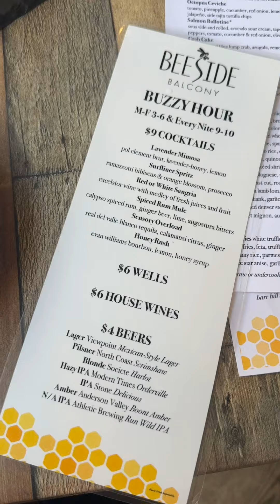A Perfect Day in San Diego 🤗🌴 La Jolla, Sea Lions, Little Italy and Pasta Dinner!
Hey everyone! Today, we're sharing a fun-filled day in San Diego. We started at La Jolla Beach, where we got to see the cutest sea lions up close! 🦭😍 Riding the motorcycle along the coast was such a thrill. (Just kidding i was actually terrified)

Next, we headed to Little Italy—a charming spot full of life. We grabbed some groceries for dinner and wished we had more time to explore all the cute shops and restaurants.

Finally, we ended the day by making a simple yet delicious artichoke and anchovy pasta for our friends. It’s proof that great meals don’t need to be complicated—just fresh, quality ingredients.

Thanks for joining us! Let us know your favorite San Diego spots or any suggestions for our next trip. Ciao belli 😘😘😘😘